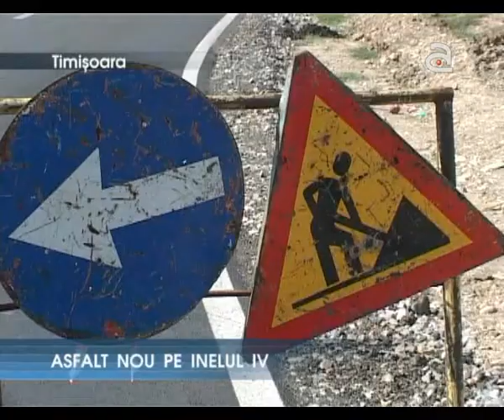Asfalt nou pe inelul IV